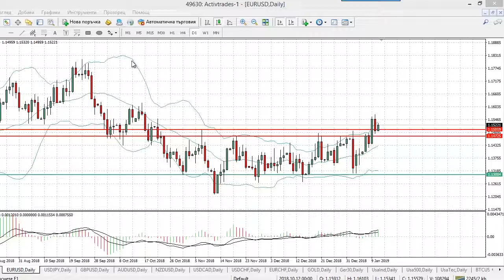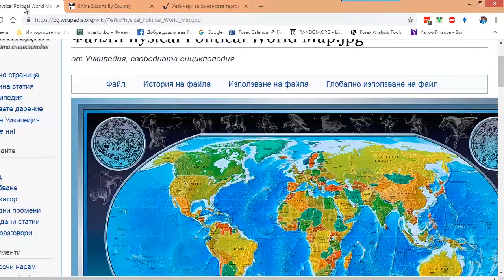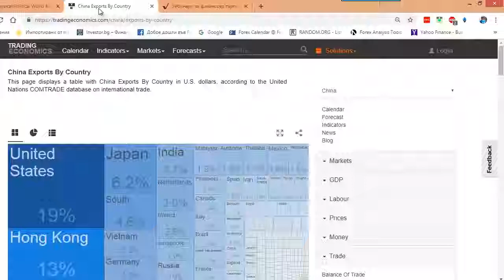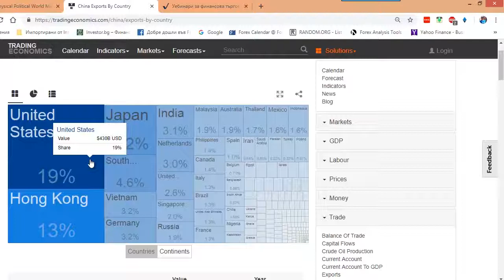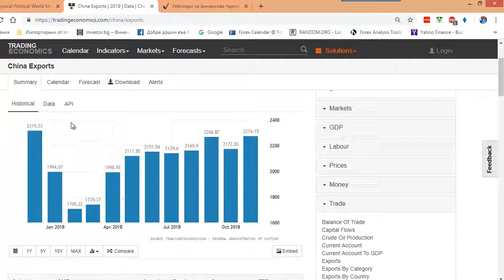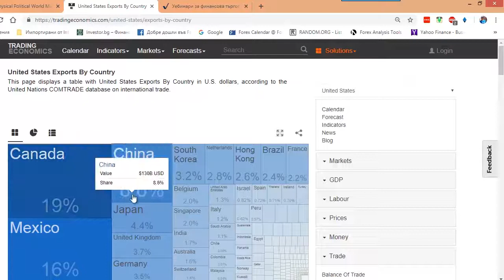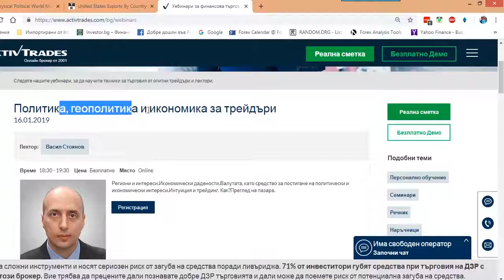Важността на геополитиката за форекс трейдърите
✅ Тествайте трейдинг стратегии в безплатно демо Не пропускайте безплатните уебинари в ActivTrades

Научете повече и отворете вашата Демо сметка с 10 000 eвро на

Вашият капитал би могъл да бъде изложен на риск.